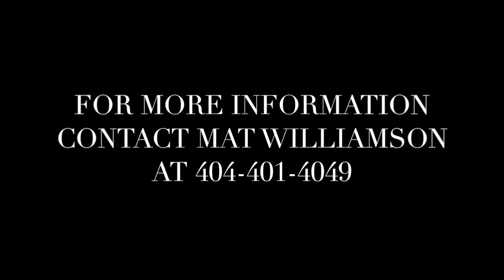Billy Biyombo Highlights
Highlights of Billy Biyombo